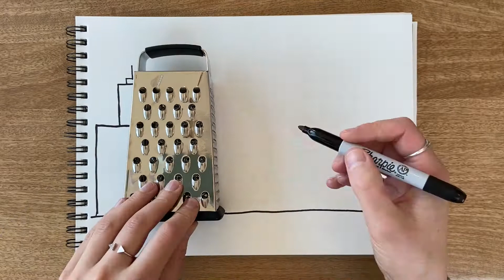Use an object in your drawing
Pick an everyday object and create a drawing around it, turning into something else.